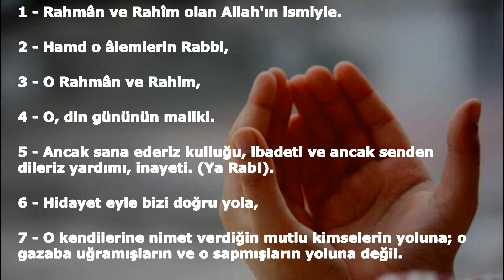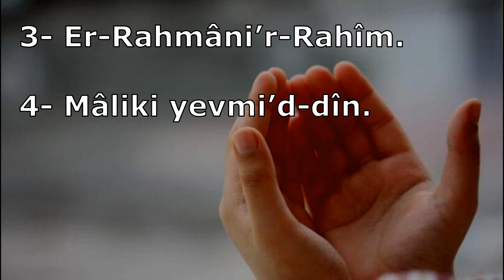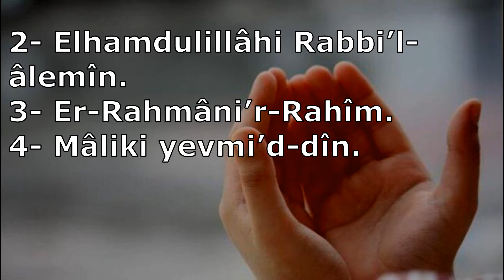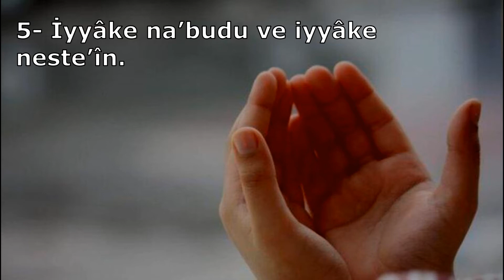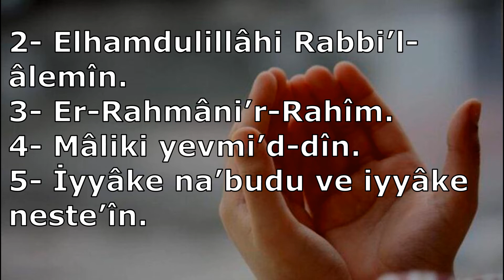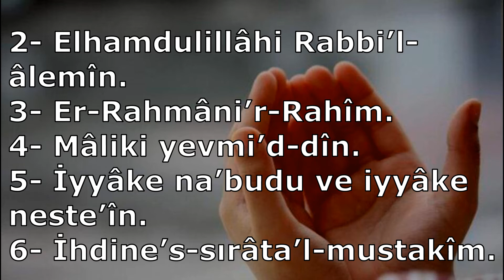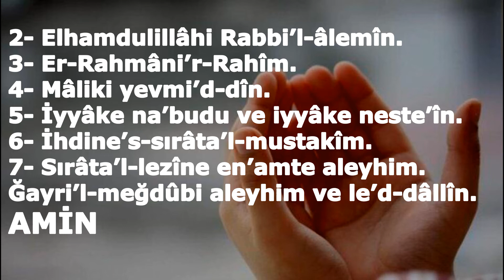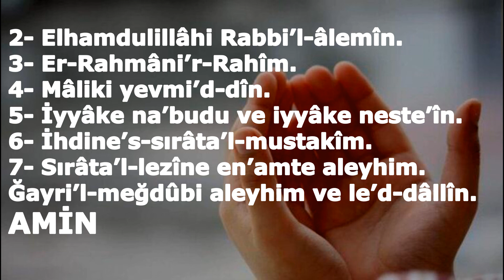FATİHA SURESİ ezberle 7'şer tekrar (hafızlık yöntemi ile)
Rahman ve Rahim olan Allahın ismi ile. Hamd, alemlerin Rabbi, Rahman, Rahim ve din günü (kıyamet günü)nün sahibi olan Allaha mahsusdur. Yalnız sana ibadet eder, yalnız senden yardım isteriz. Bizi doğru yola, kendilerine ni'met verdiklerinin yoluna ilet. Gazaba uğrayanlarınkine, sapıklarınkine değil